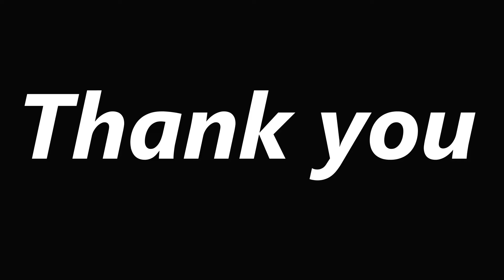Fishing video😱 🎣 🐬 ||Don't believe it if you don't see how the village ladies catch fish with hooks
Various methods can be adopted for fishing in the pond . But this method is one of them .
We are the first to give all the techniques and methods of fishing .